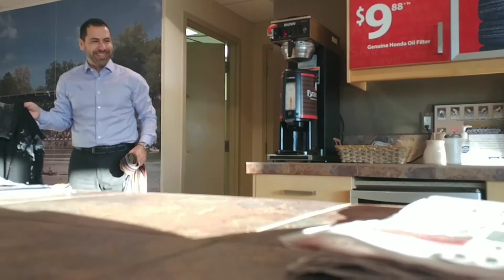Pie in face - Celine a scene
Work is a lot of fun when you have people in your life who care enough to pie you in the face not once but twice!